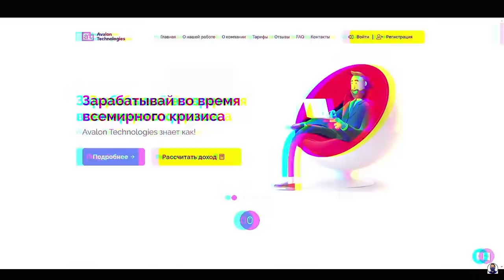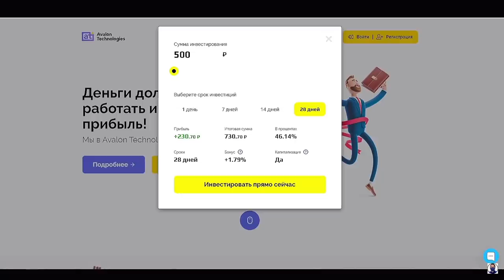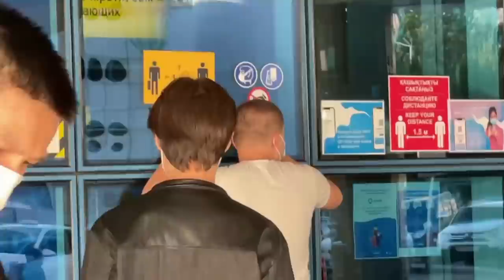ADAYES KZ пен БУНТАРКА ШЫН ӨМІРДЕ КЕЗДЕСТІ - ВЛОГ